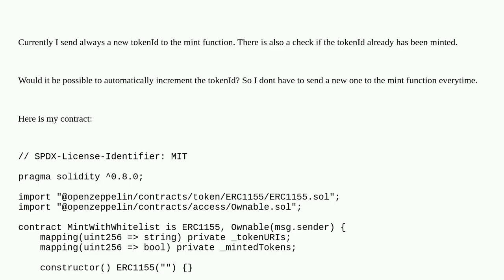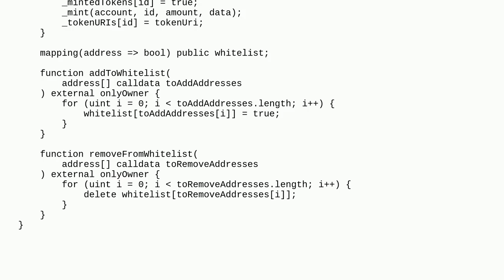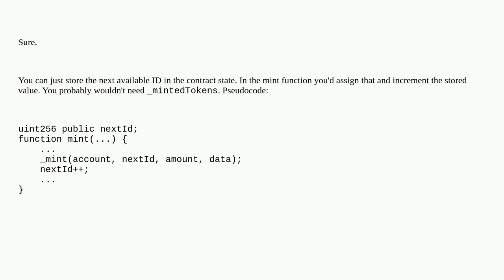Ethereum: Possible to increment token id automatically for mint function?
Possible to increment token id automatically for mint function?

A special thanks goes out to the community

  solidity contract-development